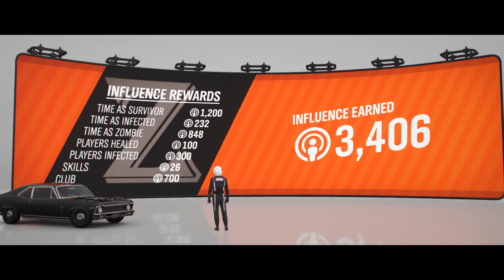How to unlock Pontiac Firebird Trans AM SD-455 '73 | Forza Horizon 4 Walkthrough - Season 31 Summer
In this episode I will show you how to complete Summer Games - Season 31 ( how to unlock 1973 Pontiac Firebird Trans AM SD-455 ).

Playground Games - Summer Games - Season 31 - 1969 Chevrolet Nova Super Sport 396 - B 700 AWD

Bye !